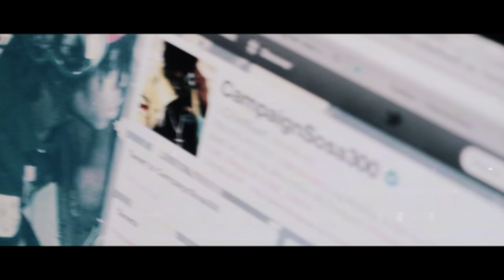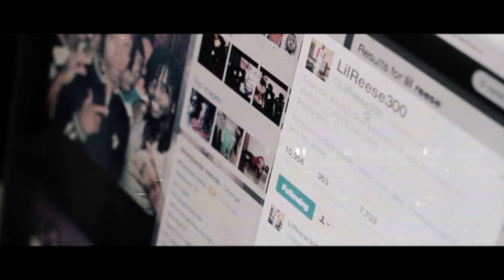Fredo Santana Tribute (REST IN PEACE) Video